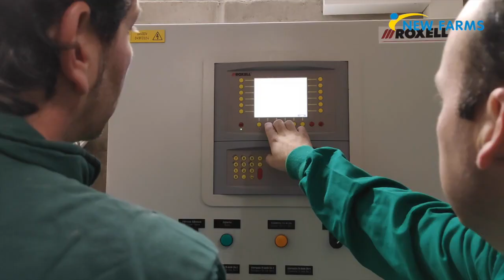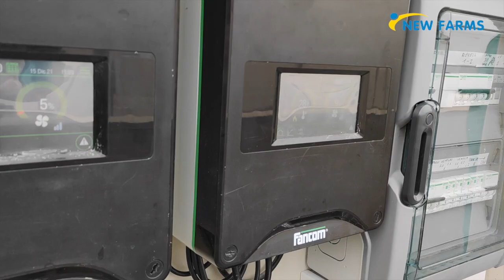Granja porcina de destete Jordi Capell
Esta semana se ha estrenado la Granja porcina de destete Jordi Capell, en Aitona (Lleida). Consta de 2 naves de 4 salas cada una con capacidad para mil lechones por sala. Está equipada con el sistema de alimentación Multifast de Roxell, que puede combinar hasta 20 tipos de pienso. En este caso dispone de cuatro silos para cuatro tipos de alimento que se reparten a cada tolva exterior de las salas con espirales de 90, y la distribución al interior de las salas se realiza mediante cadena Discaflex. En los corrales se han instalado las tolvas Bluhox 30 Plus y BluHox 30. La climatización Fancom BV consta de entradas de aire de 3500 m3/h y ventiladores de bajo consumo I-fan de 80 con módulo ATM y AT. Cada sala dispone del ordenador Aura 14 para la gestión del clima de forma individual.